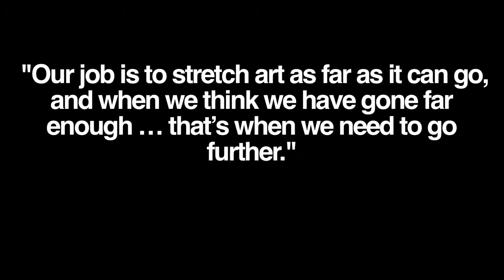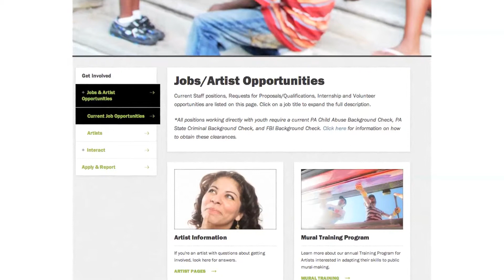Interns 2013 Pt. 1